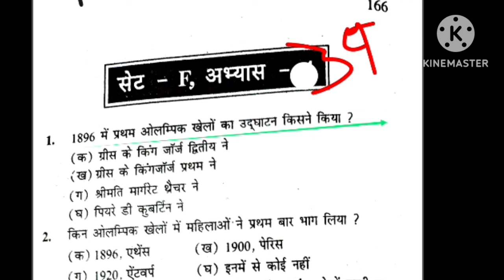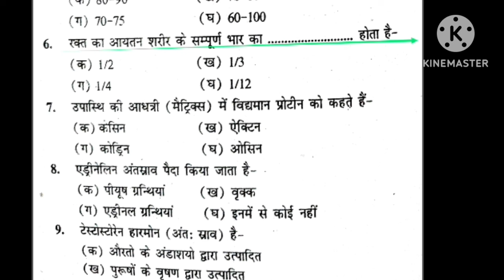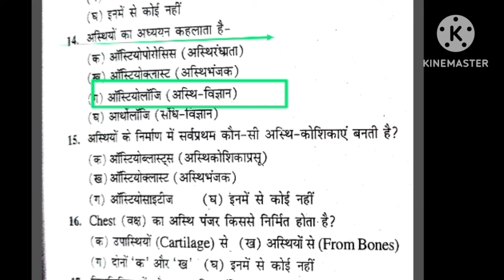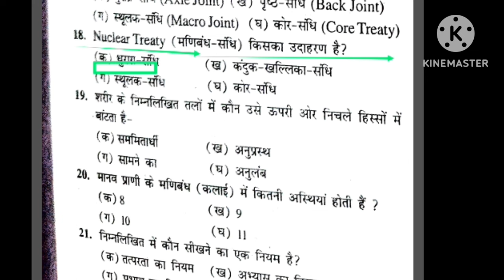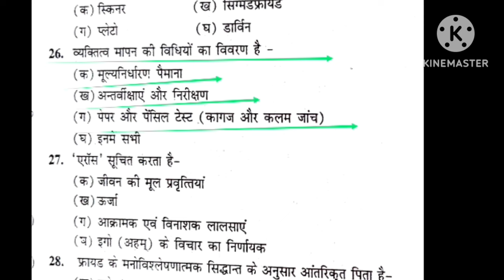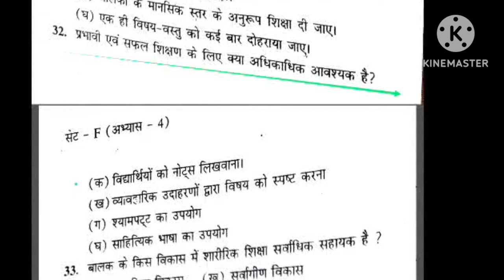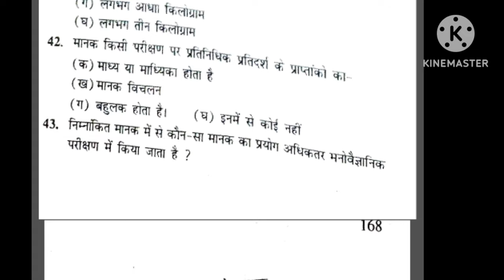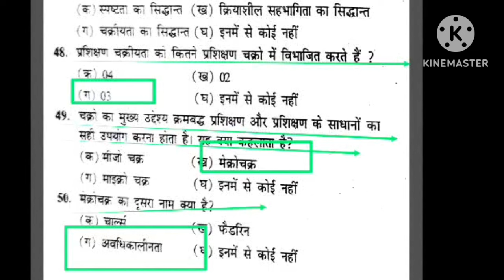Best MCQ practice of Physical Education/BPSC tre 3.0 /UPTGTPGT/UPLTGREAD/UKLT/MPSUPERTET/KVSNVS/NET